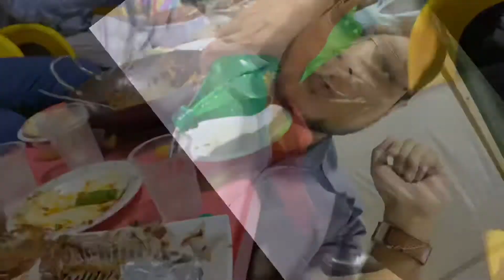Rashid (bangali) seafood seller Kimari detailed visit with dinner informative